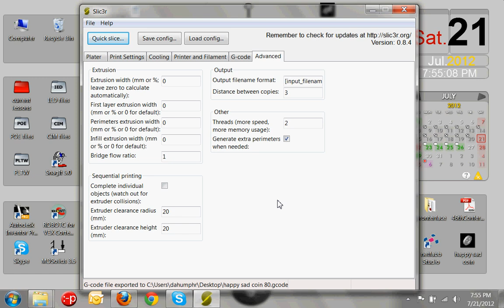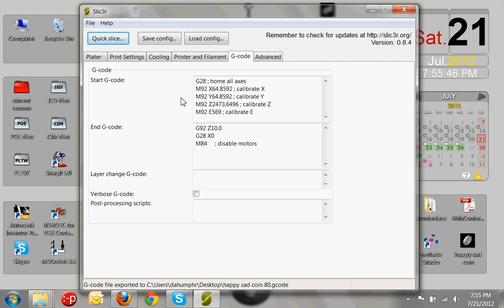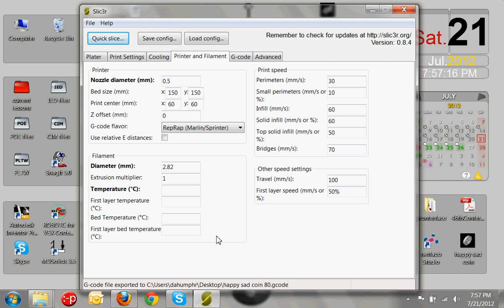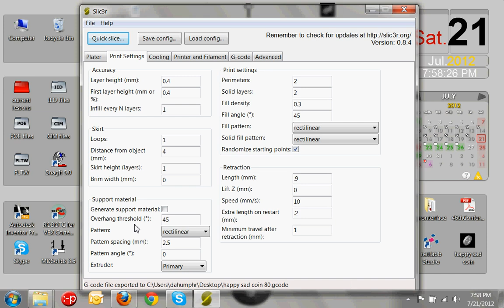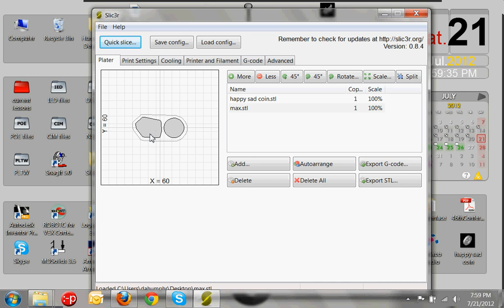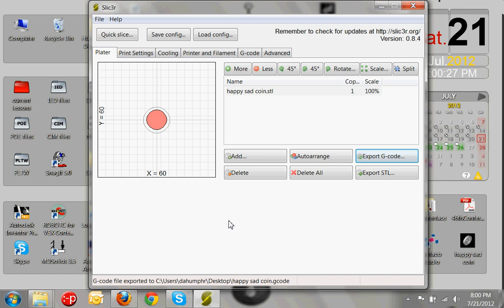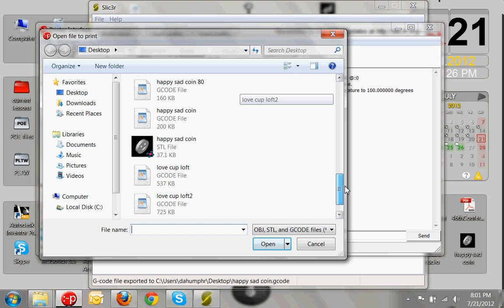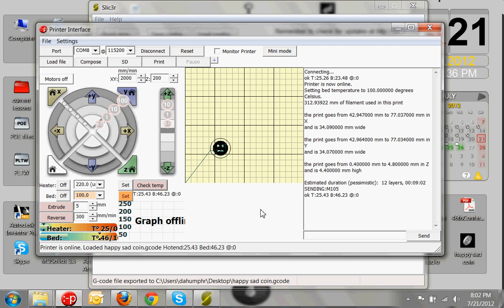3D Printing Basics Part 1 - Slic3r Pronterface Printrbot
The basics on what to do to get your 3D printer ready to go.  Slic3r, pronterface, and a printrbot.  This is part one, showing a screenshot of the slic3r settings used.  Watch the actual print in part 2